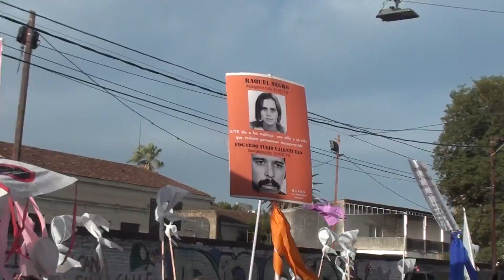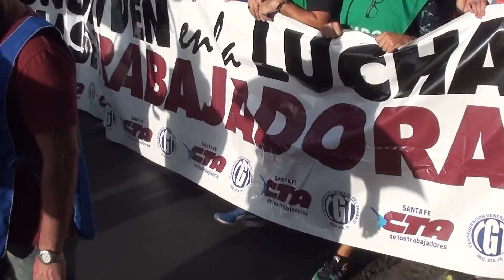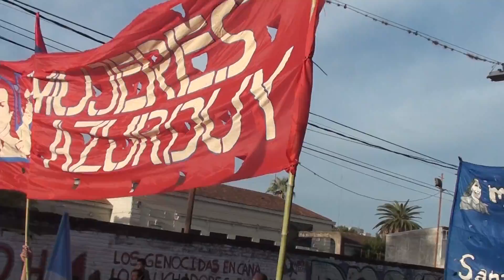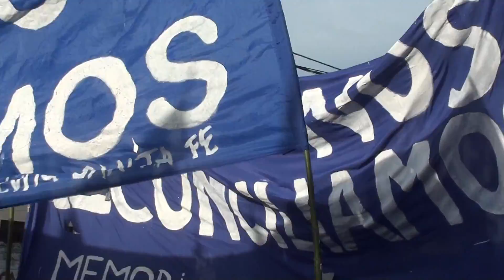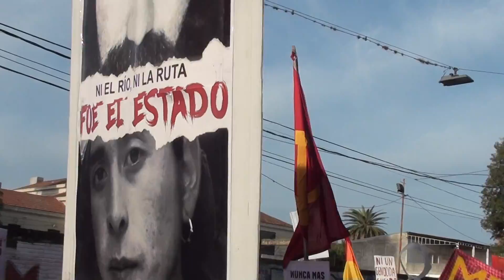24-03-18. Los Olvidados TV. Videos en bruto para que las organizaciones puedan utilizarlo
24-03-18. Los Olvidados TV. Videos en bruto para que las organizaciones puedan utilizarlo, mencionando la fuente. Oscar Belbey